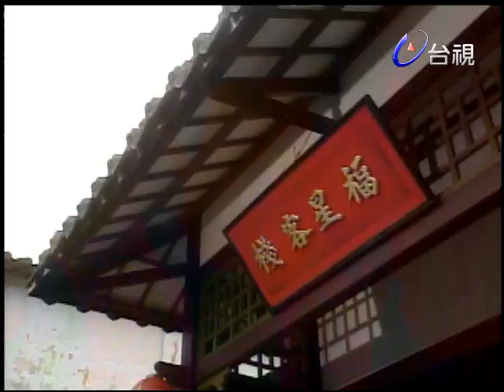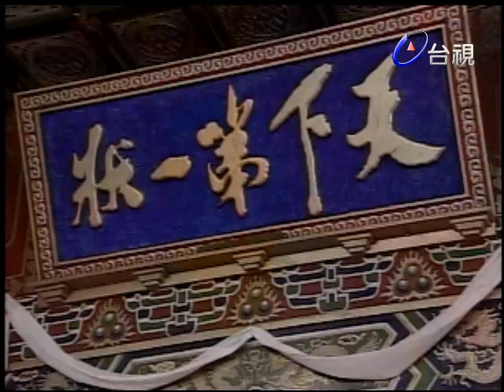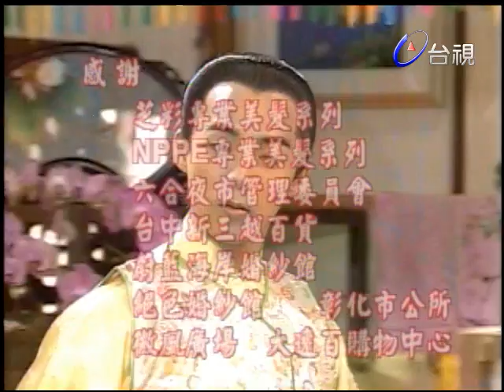天下第一狀 第 16 集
代表無上光榮的「天下第一狀」，由伊正（飾演洪君豪）繼承並更加發揚光大，但與其指腹為婚的周幼婷（飾演李小瓏），卻在成婚當天，藉女扮男裝的婢女戴自華（飾演阿圓）幫助，逃出花轎。對驕傲的伊正而言，不但要找回屬於他的東西，更要贏得美人心。周幼婷逃婚後躲在福星客棧，因而對謝祖武（飾演賀福星）有更多的了解，而生出情愫。謝祖武，正是當年和洪父齊名的狀師的後代，個性自在灑脫，在戲中不但對陳孝萱（飾演素蓮）一往情深，甚至在陳孝萱為王耀慶生下私生子之後仍癡情不悔，還被捲入一樁命案，這就是「天下第一狀」第一個要破解的案子，究竟王耀慶是不是殺害原配胡佩璉（飾演慧娘）的兇手？兇手留下的破綻是什麼？請務必鎖定台視最新的八點檔。再說回故事情節，追求浪漫愛情的周幼婷，為救謝祖武施展渾身解數，連老爸安迪的錢也敢騙，也因此發展出和伊正三人之間的愛情三角關係。巧的是，賀父和洪父當年正是爭奪「天下第一狀」的師兄弟，賀父可說是被洪父間接害死的，這個結怎麼解呢？哪個人能掌握蛛絲馬跡，掌握局勢變化呢？隨著縣內一樁一樁的命案，伊正和謝祖武不但是情敵，更要鬥智，看誰才是古代的柯南；看誰才是「天下第一狀」！

謝祖武 伊正 周幼婷 陳孝萱 王耀慶 安迪 胡珮璉 楊懷民 施羽 陳子強 明金城 林美秀 江祖平 戴自華 乾德門 胡佩璉 賈忠良 馬國弼